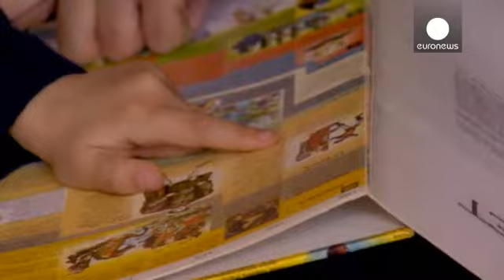اقتصاد مجارستان در آستانه برگزاری انتخابات پارلمانی